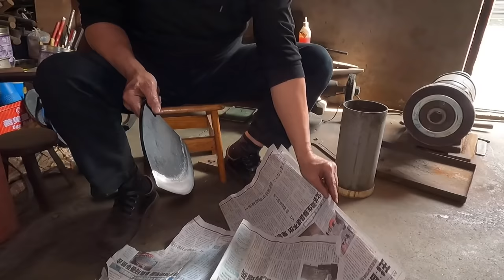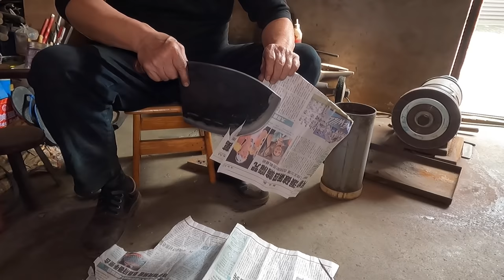World's Sharpest Tuna Knife! (A rare unique Steel clad knife-making technology in Taiwan!)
World's Sharpest Tuna Knife! (A rare unique Steel clad knife-making technology in Taiwan!) (Detailed video of Taiwanese tuna knife making)
***Store location information***
Knife Store來發鐵店
No.45-1,Xiaheng St,Zhushan Township,Nantou County, Taiwan 557